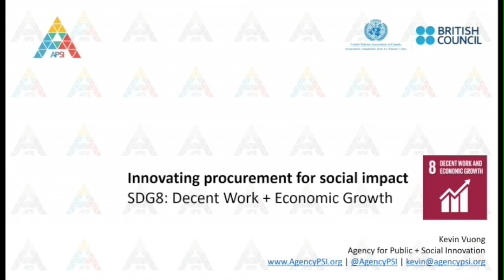Active Citizens: APSI by Kevin Vuong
Kevin Vuong is one of the 15 young Canadians chosen to pitch his social enterprise idea at the Youth Innovation Summit on March 30th (ACSE150)